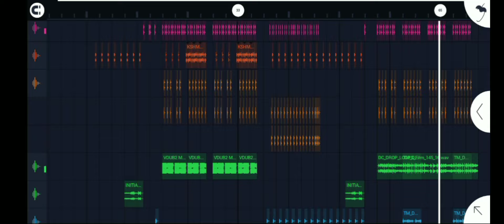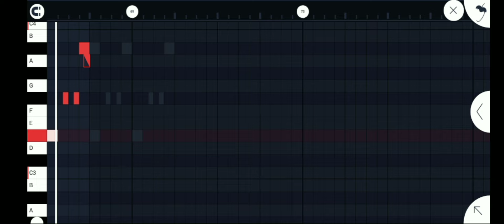DJ SORRY YEE X AA KASIAN AA | VIRAL TIK TOK 2024 | FULL BASS TERBARU | RMX ( Riski Bisugi )